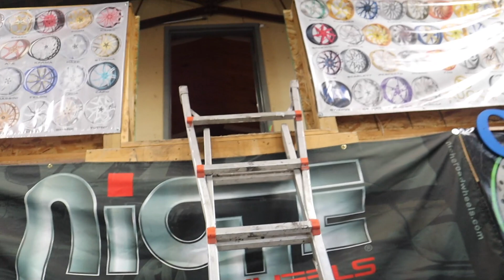FINALLY MOUNTING THE WHEELS ON THE IMPALA THE HEADACHE IS FINALLY OVER